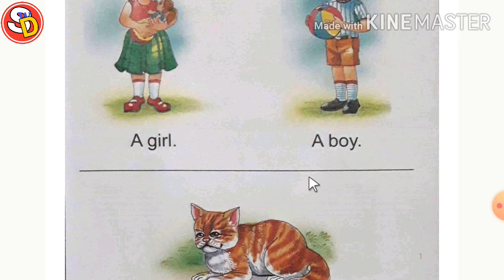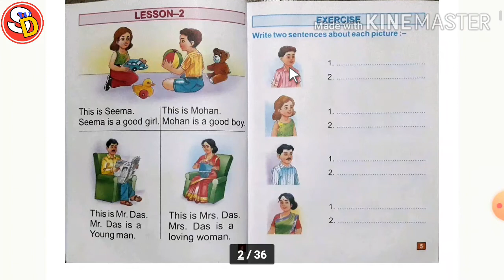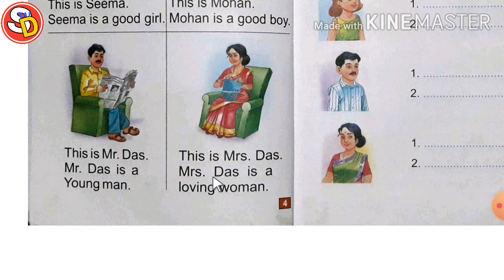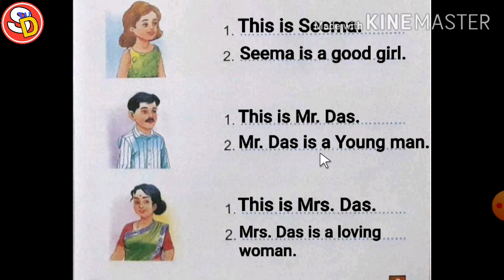Class 1 Sub-English lesson 1 क्लास 1 इंग्लिश लेसन 1 सरस्वती शिशु मंदिर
नमस्कार
हमारा यह चैनल एक एजुकेशनल चैनल है इसके द्वारााा बच्चों को
पढ़ाई करने में मदद मिलेगी अभिभावकों से अनुरोध है कि वे अपने बच्चों को इस प्रकार के वीडियो देखने के लिए सजेस्ट करें हमारे इस चैनल में बहुत सारे वीडियो आने वाले हैं इसका लाभ उठाने के लिए हमारे चैनल को सब्सक्राइब करके रखें धन्यवाद